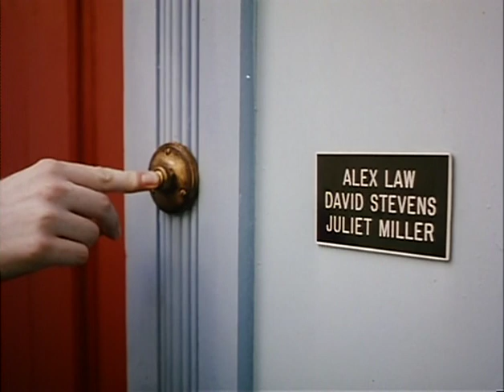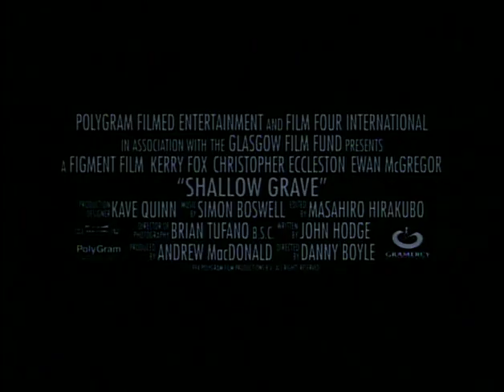Shallow Grave (1994) trailer [HQ]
British comedy crime film directed by Danny Boyle, in his directorial debut, and starring Ewan McGregor, Christopher Eccleston, and Kerry Fox. Its plot follows a group of flatmates in Edinburgh who set off a chain of events after dismembering and burying a mysterious new tenant who died and left behind a large sum of money. The film was written by John Hodge, marking his first screenplay.